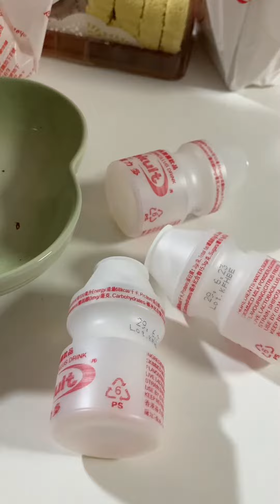Just quick. Fried rice for dinner